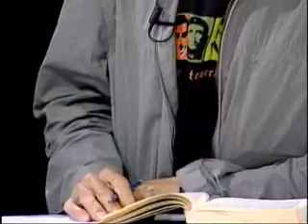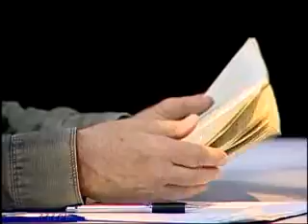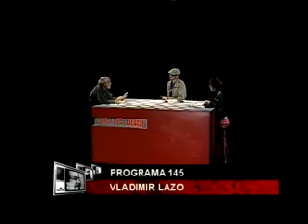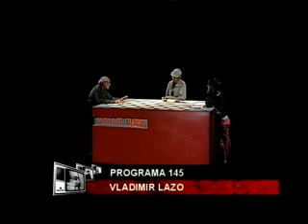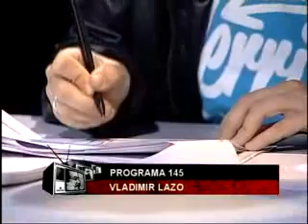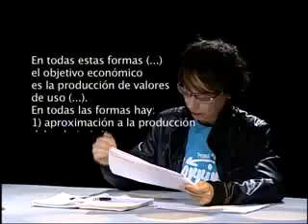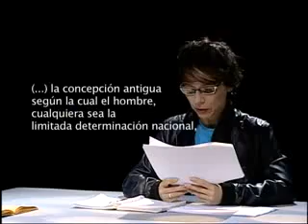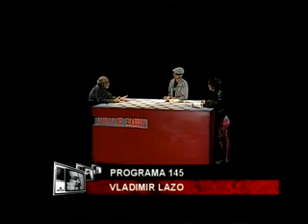Programa 145 - Escuela de cuadros - Formas que preceden la producción capitalista, Parte I (Marx)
Estudiamos esta sección de los Grundrisse (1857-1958) de Marx con
Vladimir Lazo.